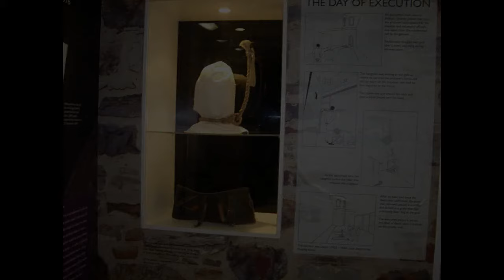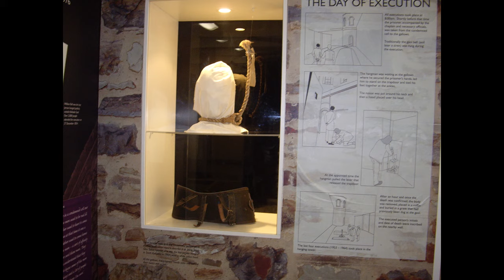Just Hauntings Episode 4 Return To The Adelaide Gaol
On the 20th of January 2017 we returned to one of South Australia's top haunted locations. The Adelaide Gaol proved to be as inviting and rewarding in our second investigation as it had been in our first.